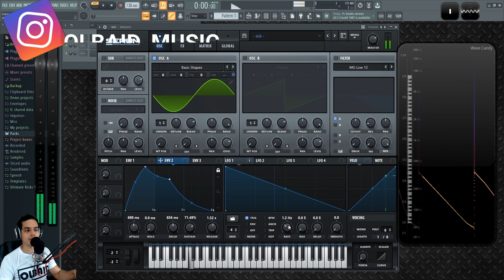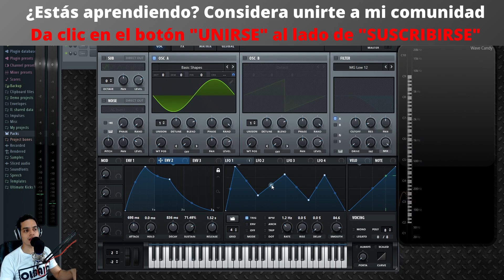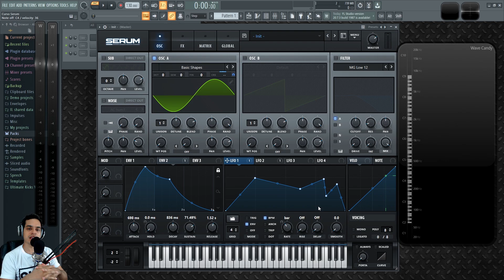🧪SERUM - #7: LFOs [Curso Completo] - Tutorial